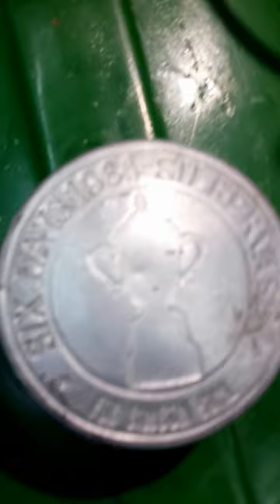Simson Tankdeckelnachbau Test Six Days 1964 Silbervase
Mein Urteil zum Tankdeckel von Simson Nachbau